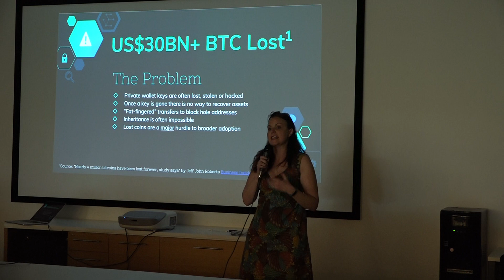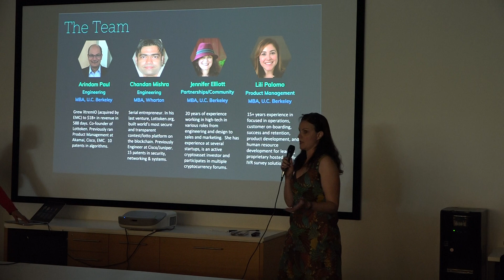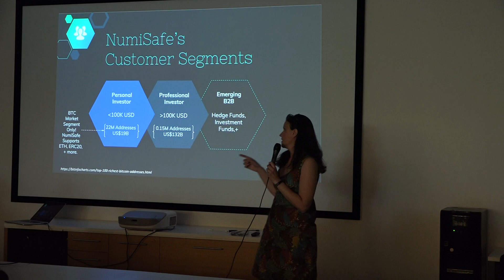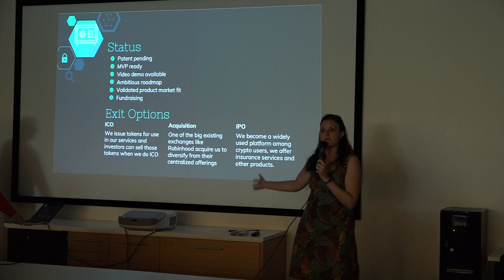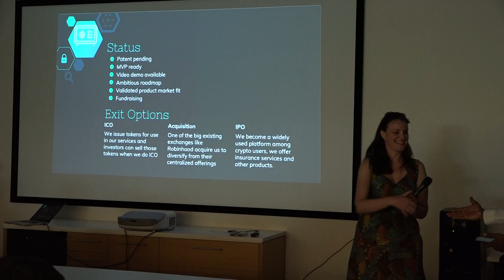Blockchain Demo Night - NumiSafe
NumiSafe by NumiSafe.io - Decentralized custody application that allows crypto investor to protect and securely transfer assets.